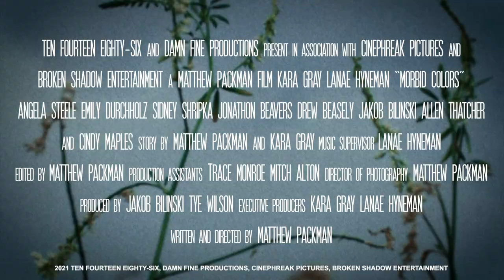Morbid Colors - Official Trailer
Morbid Colors - Official Trailer - Starring and produced by Kara Gray and Lanae Hyneman. Directed by Matthew Packman.

“MORBID COLORS” is a tale of two foster sisters that have their relationship pushed to the edge as they embark on a troubled voyage to cure the elder sibling's thirst for human blood.